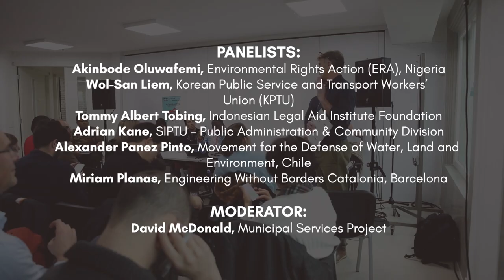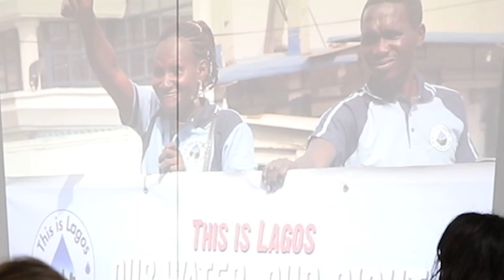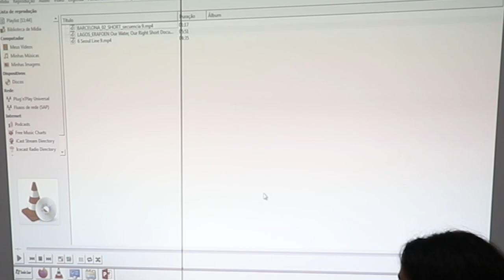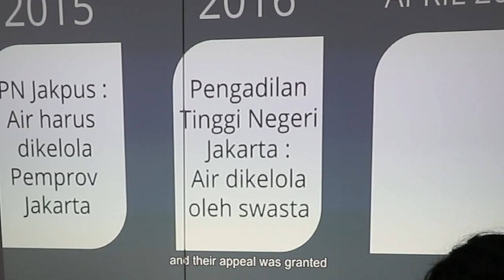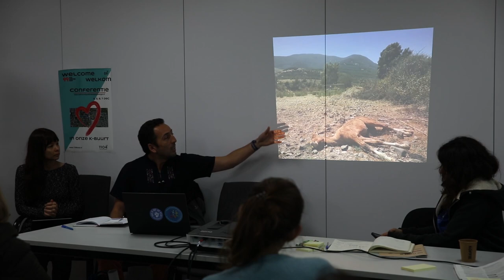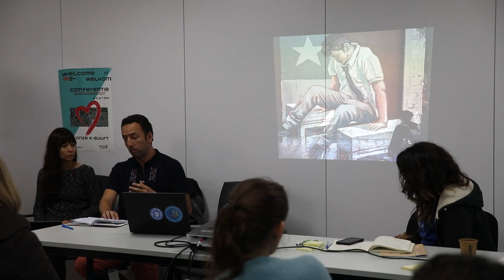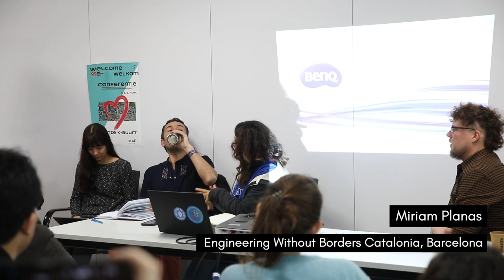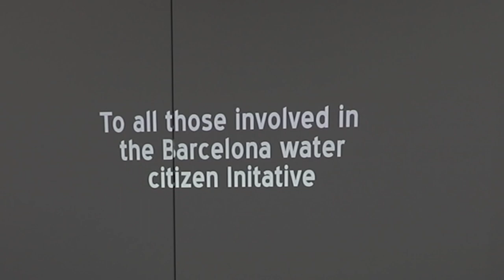The Future is Public - Session: Worker & Citizen Alliances in the Fight for Remunicipalisation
This session took place on 5 December during the Future is Public Conference in Amsterdam. Citizens and workers are part of a growing global movement to reclaim and reimagine 'public' services.

PANELISTS:
Akinbode Oluwafemi, Environmental Rights Action (ERA), Nigeria.
Wol-San Liem, Korean Public Service and Transport Workers’ Union (KPTU).
Tommy Albert Tobing, Indonesian Legal Aid Institute Foundation.
Adrian Kane, SIPTU – Public Administration & Community Division.
Alexander Panez Pinto, Movement for the Defense of Water, Land and Environment, Chile.
Miriam Planas, Engineering Without Borders Catalonia, Barcelona.

MODERATOR:
David McDonald, Municipal Services Project.

This session highlighted the opportunities, successes and challenges faced by these organisations.